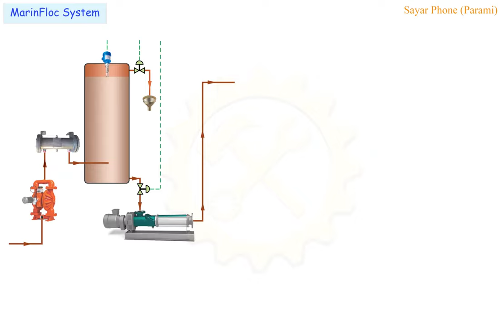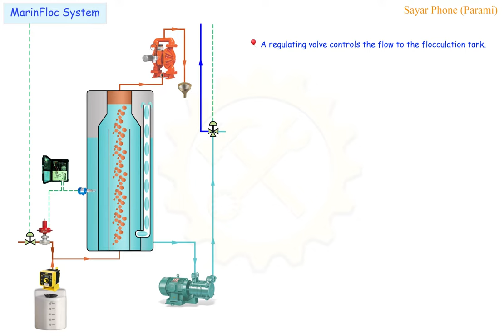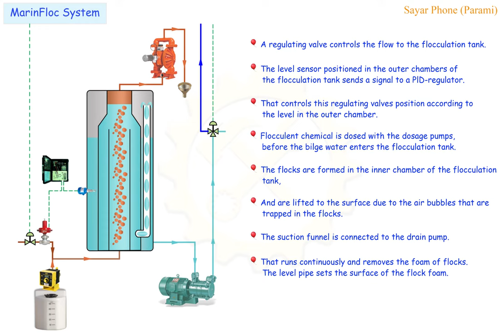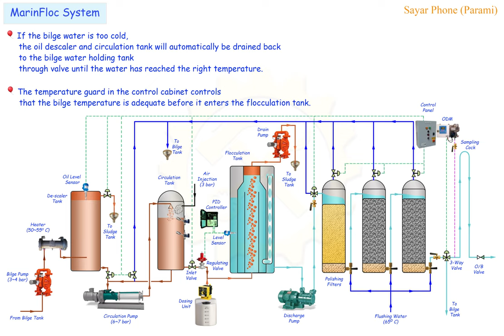MarinFloc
Construction & Operation of MarinFloc System.